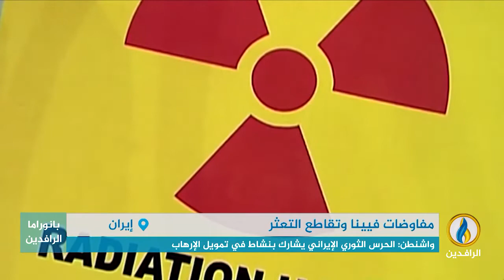تقرير إخباري.. إيران تعترف بأن مفاوضاتها مع الغرب ما زالت تراوح مكانها